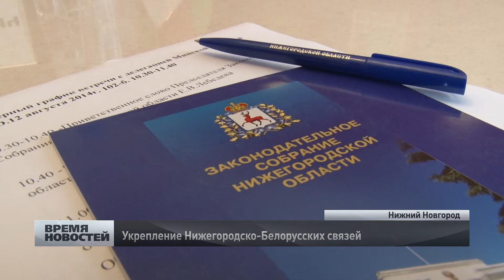укрепление нижегородско белорусских связей